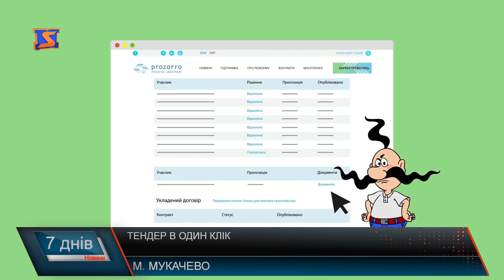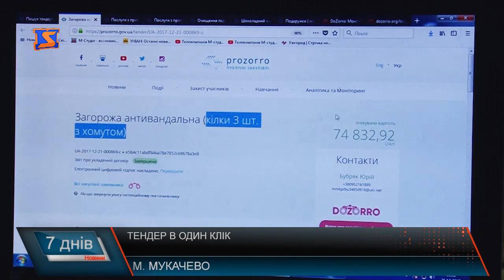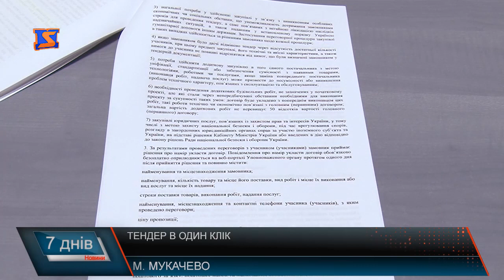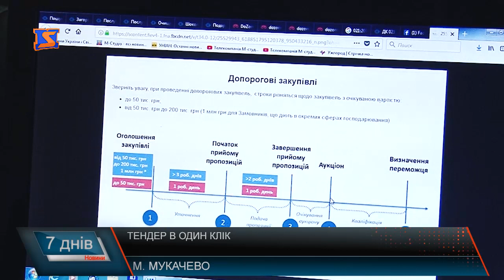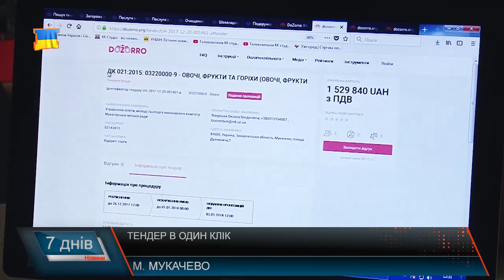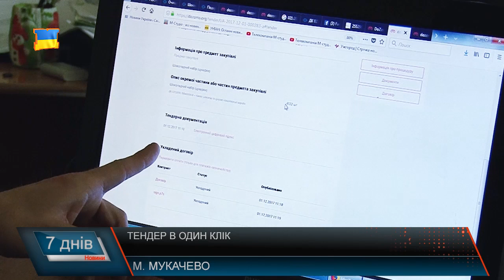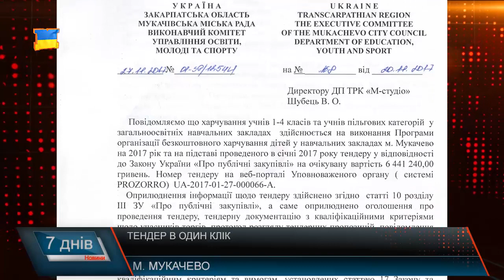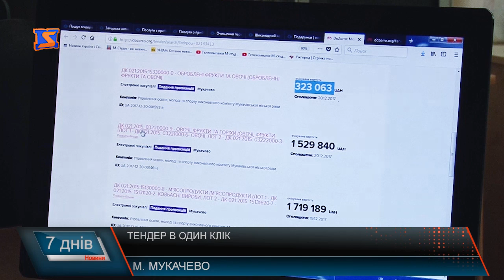Відеоінструкція: як чиновники Мукачева виграють тендери за кілька хвилин?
Станом на 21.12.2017 року розпорядниками та одержувачами бюджетних коштів міста Мукачева з використанням електронної системи закупівель PROZORRO заощаджено 11млн. 372 тис.грн., проведено 119 тендерних закупівель (в тому числі лотів) на загальну суму 179,3 млн.грн. та 570 допорогових закупівель на загальну суму 117,7 млн.грн. Такий звіт опублікували на сайті міської ради. Згідно з нормативними документами, Веб-портал «Прозорро» повинні використовувати чиновники для закупівлі всього необхідного для громади. Створений він з метою прозорості, здешевлення, відкритості процедур, під час яких витрачають мільйони коштів платників податків. Ну, і повертаючись до Мукачева – тут тендери та угоди заключають за кілька хвилин – до таких висновків дійшли колеги-журналісти. Як саме – у сюжеті «М-студіо»